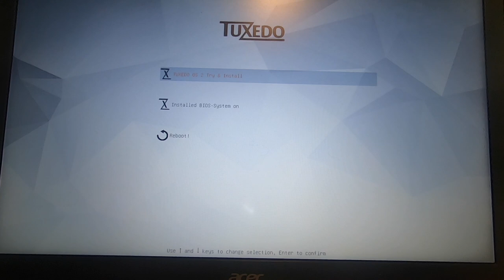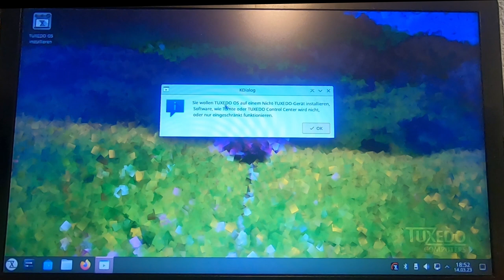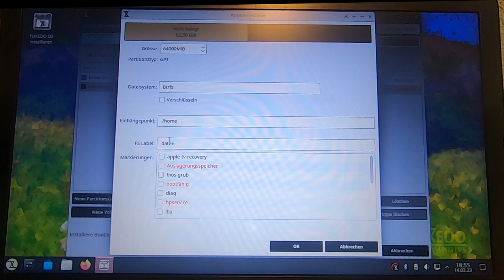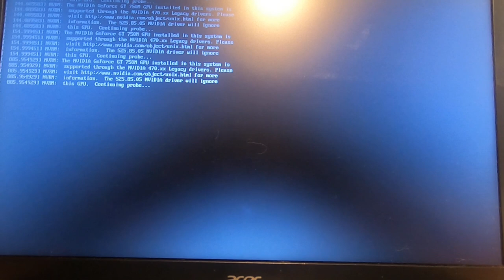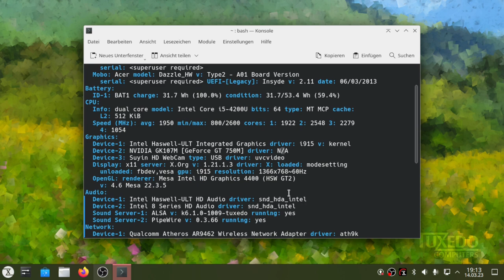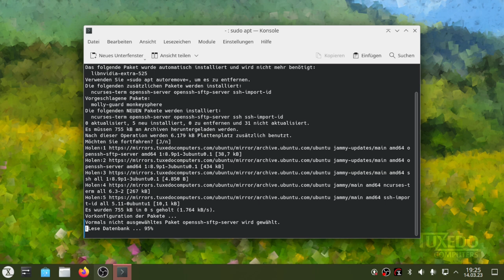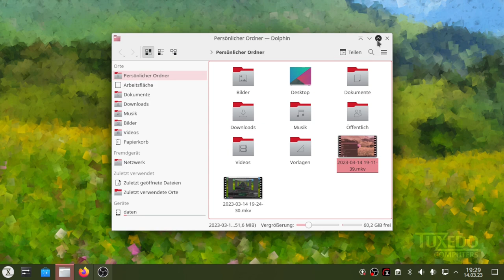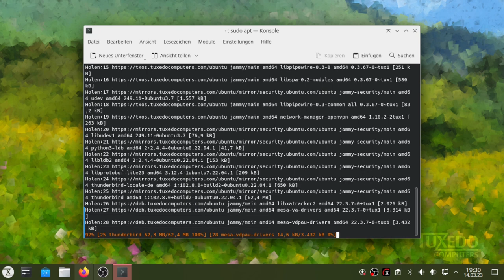TUXEDO OS 2